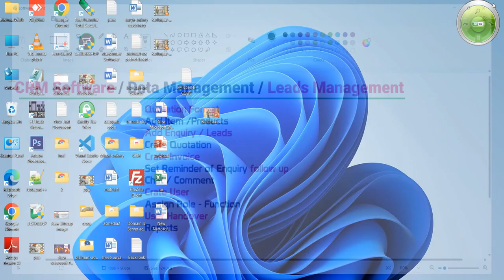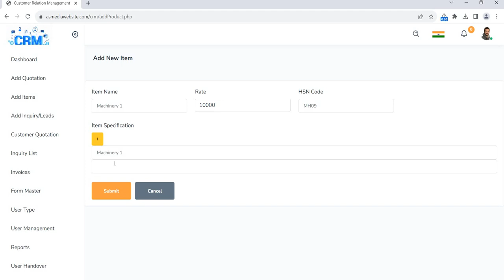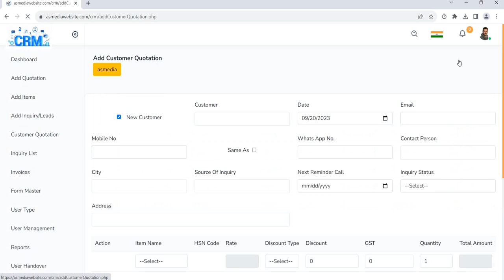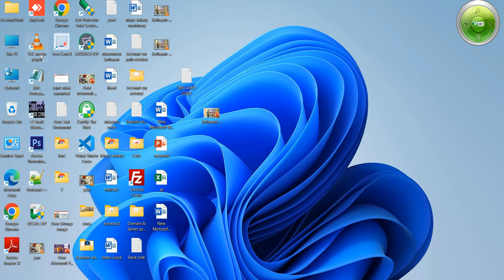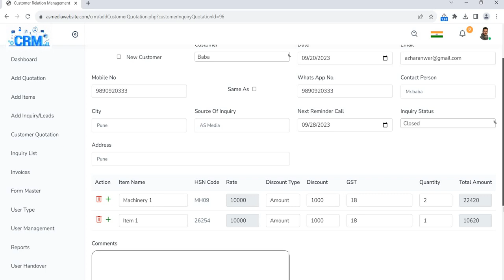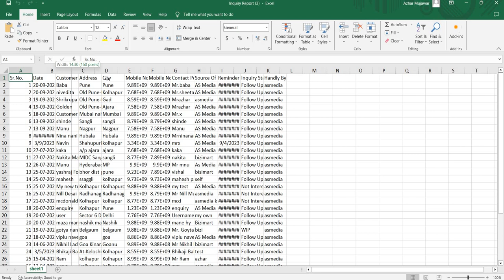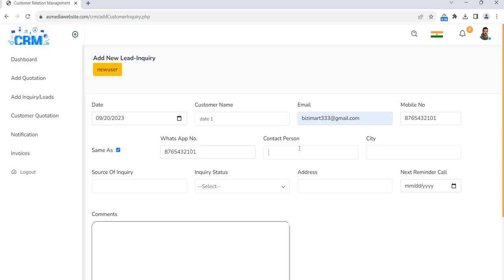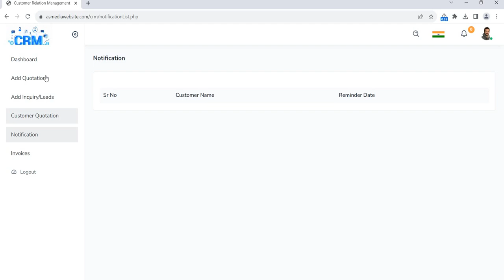CRM Software / Customer Data Management - Leads Management Quotation Generate Online 9890920333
CRM Software / Customer Data Management - Leads Management Quotation Generate Online 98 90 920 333